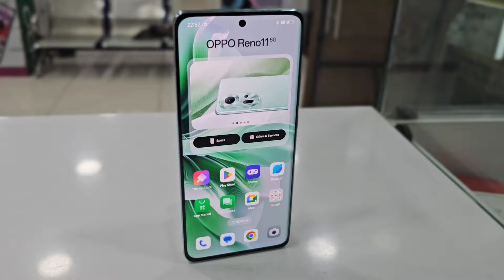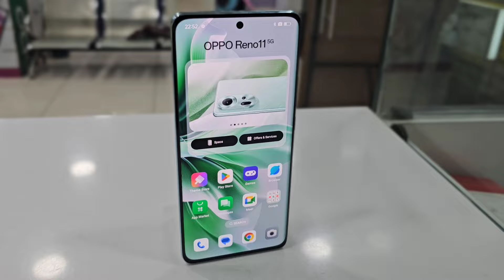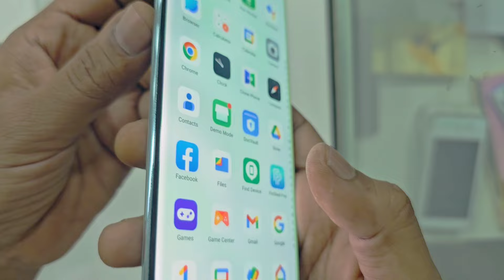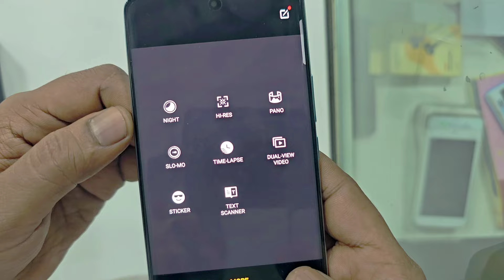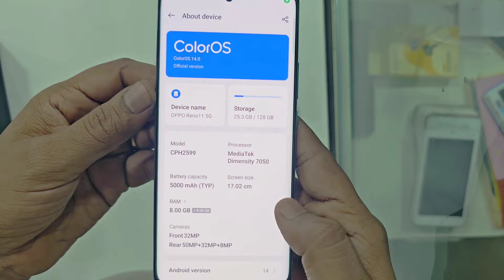Oppo Reno 11 5G Unboxing And Details | Reno 11 5G Camera Test and Prices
Oppo Reno 11 5G Unboxing And Details | Reno 11 5G Camera Test and Prices Oppo Reno 11 5G
Reno 11 5G price
Reno 11 5G Prices